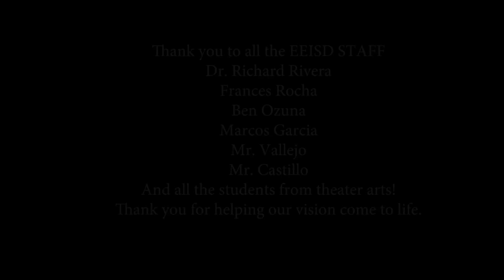Lucky Joe - Te Amo Te Amo (Vídeo Oficial)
Título: "Te Amo Te Amo"
Intérprete: Lucky Joe
Compositor: Juan Treviño
Editora: 361 Music Publishing, LLC (BMI)
Del exitoso álbum "EL TRIUNFADOR"
Disquera: M Music & Entertainment Group, LLC / Freddie Records

Dirección: Lucky Joe y Estevan Gonzalez
Producción: Estevan Gonzalez y Ric Casanova, NX LVL Media
Productores Ejecutivos: The Martinez Brothers

Lucky Joe - Voz Principal, Acordeón
Rene Rodriguez - Segunda Voz, Bajo Sexto
Louie Medina - Batería
Moisés Cadena - Bajo Eléctrico

Para contrataciones
USA

Compositor: Juan Treviño
Editora: 361 Music Publishing, LLC

Me acostumbre a la soledad
Hacer invisible entre la ciudad
Me enseñe a vivir y sin respirar
Era blanco y negro un día normal

La herida sano en el corazón
Y he jurado yo no prestarlé atención
A todas esas cosas que hablan de amor
Volverme a enamorar no volvería a pasar

Pero de pronto apareciste tú
Y empezó mi vida desde cero
Yo que jure nunca decirte te amo ya lo vez

Abriste las puertas de mi corazón
Borraste las huellas de aquella tristeza
Que daño causó

Porque mis temores lograste vencer
Te amo te amo
Porque al mismo tiempo tú
Me amas también

Que daño causó

Porque al mismo tiempo tu
Me amas también

Me amas también